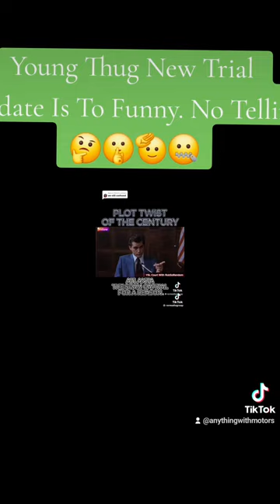Young Thug Trial Update!!! Are They Gonna Talk 🤔🤫🤐🫡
These guys are not talking or saying anything correct. Check out how they are not trying to say anything at all.